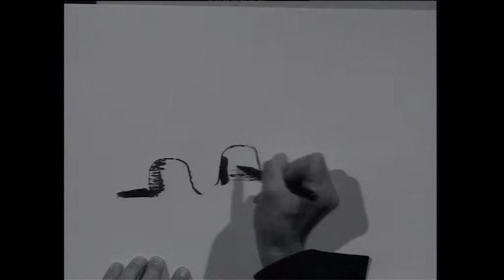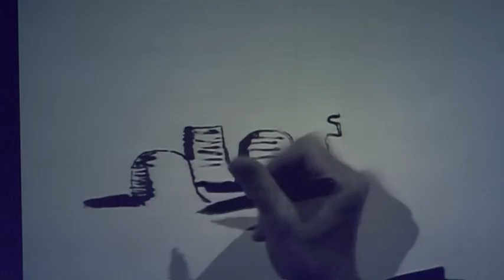Sorj Chalandon -La légende de nos pères- Rentrée Littéraire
Le roman de Sorj Chalandon, "La légende de nos pères", sélectionné par le jury Fnac est lu par Irène Jacob et Jérôme Kircher et illustrés par des dessins de Blutch, et mis en musique par Frédéric Deville et Yom.